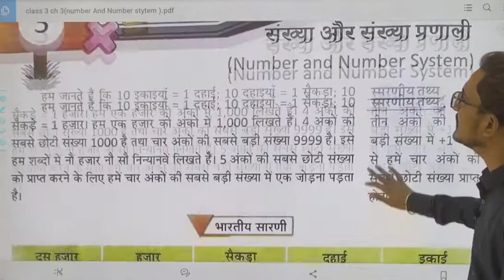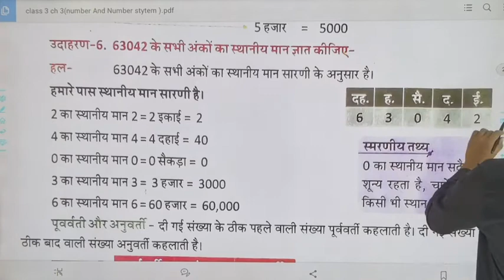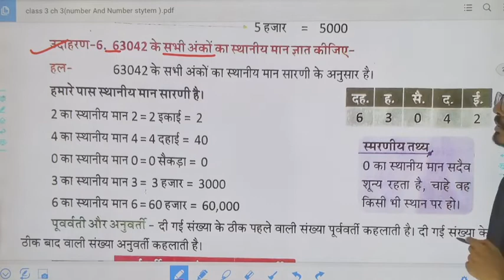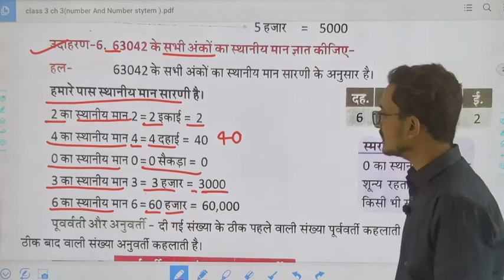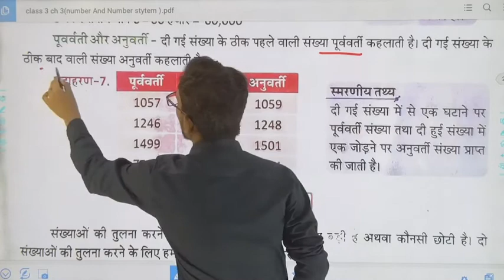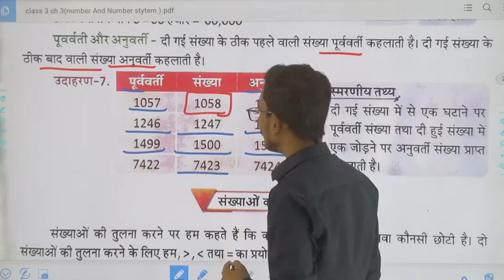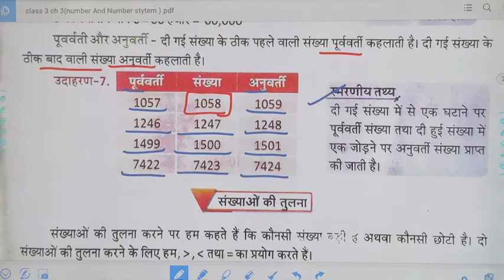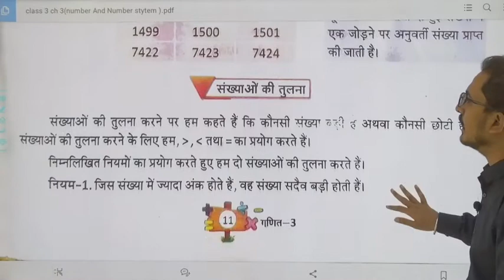Class 3 Maths Ch 3 Part 3